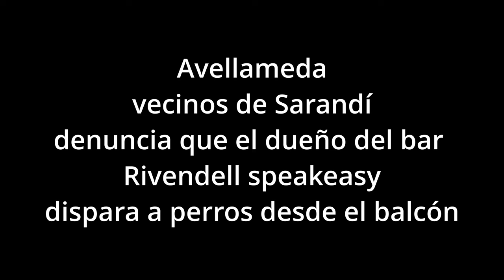Avellaneda vecinos denuncian que dueño de conocido bar dispara a los perros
En redes sociales se viralizo un video donde se aprecia como un perro olfatea las bolsas de basura en busca de comida hasta que es impactado por lo que los vecinos dicen es un disparo y huye herido del lugar.

Según los testimonios de los vecinos de la calle Pergamino al 700, no es primera vez que esto ocurre y hay quienes identificaron al dueño de la casa desde donde se disparo como Sebastián Ángel Artigas, domiciliado en Pergamino 730 y dueño del exótico bar Rivendell speakeasy, lugar del que en exclusiva denunciamos no cumplía con los requisitos mínimos de seguridad contra incendios, pero a pesar de ello nadie controla los materiales y el sistema de prevención, tal vez, porque varios políticos locales concurren al lugar, donde es necesario acordar previamente una reservación.

Deberá la justicia investigar la denuncia de los vecinos ya que es una extrema irresponsabilidad el realizar estas acciones y pudiendo herir a alguien por algún rebote, a sabiendas de que este tipo de delitos tienen una pena escasa, los vecinos piden que la gente en señal de repudio deje de ir al bar.

Algo curioso, es que el bar con ese juego de exclusividad para concurrir y el peligroso decorado usado, tiene valores altos, pero su Sebastián Ángel Artigas se encuentra registrado con CUIT: 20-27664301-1 como Monotributista categoría B, sin empleados?? y actividad declarada venta al por menor de artículos de ferretería.

Otro de los puntos señalados por los vecinos es que como se aprecia en el video, el bar deja las bolsas de basura en la vereda, sin respetar los horarios recomendados justamente para evitar que animales rompan las bolsas buscando comida, pero también por cuestiones de salubridad del resto de los vecinos, ya que no solo llegan perros y gatos sino roedores.